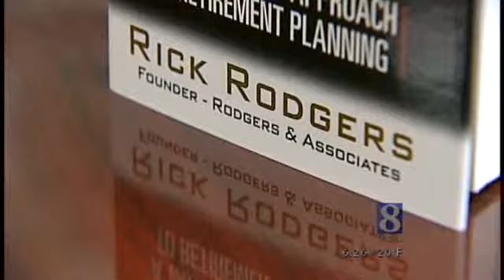Money Resolutions 2: Saving Money With An Income Between $50,000 - $100,000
This is Part 2 in a series of stories on how to save money for the future based on annual income.